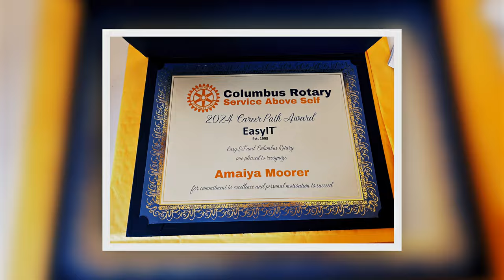EasyIT Supports Columbus Rotary Career Path Awards & Scholarships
For years, we have had the privilege of nurturing young talent through our engagement with the Columbus Rotary's Career Path Awards and Scholarships program. Our initial contribution of $25,000 was instrumental in launching this inspiring initiative, which continues to make a profound impact. By forging a partnership with Columbus City Schools, we have been able to support students who exhibit exceptional merit and a strong ambition to excel beyond high school.

Participating in this event is always a rewarding experience as we celebrate these remarkable students' hard work and dedication. Witnessing their determination and commitment underscores the importance of investing in the future generation. Our ongoing collaboration with the community and involvement in this annual event continually remind us of these young individuals' immense potential.

ADDRESS
4150 Tuller Road,
Suite 234